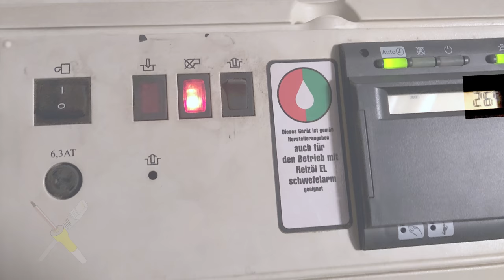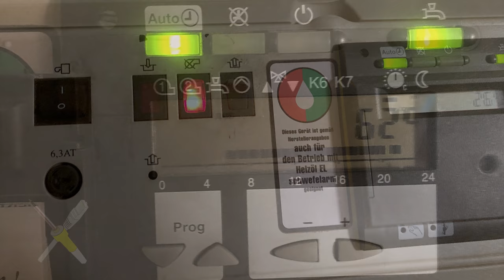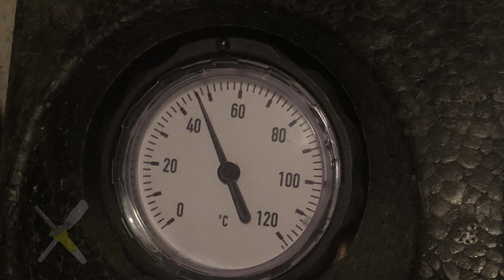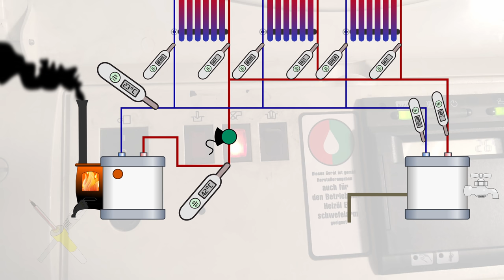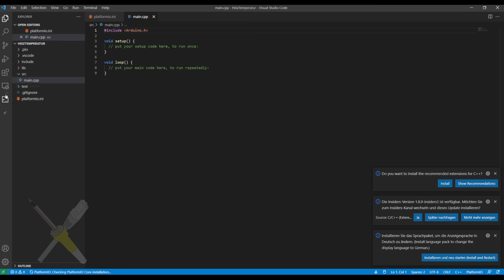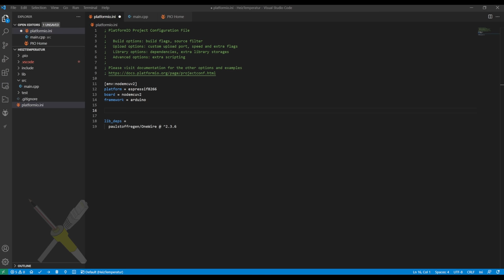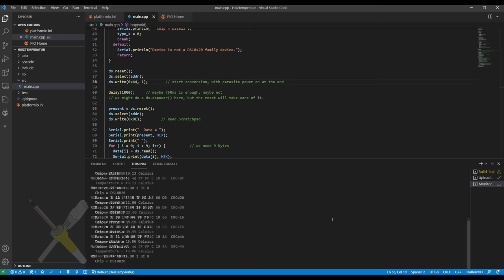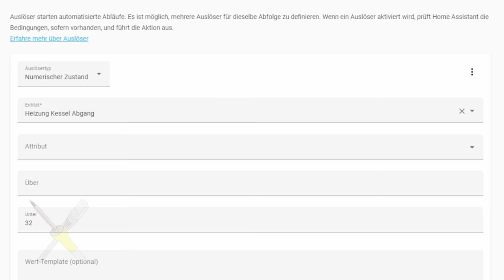BitBastelei #489 - DIY Temperaturüberwachung mit DS18B20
Wenn es um Temperaturen geht ist der DS18B20 einer meiner Lieblingssensoren: Digitale Kommunikation, vorkalibriert, wenig Kabel. Diesmal sollen diese wieder ein praktisches Problem Lösen: Kalte Füße. Also indirekt. Einerseits soll es in der Lage sein Störungen der Heizungsanlage zu erkennen und melden, andererseits sollen die Temperaturwerte helfen für einen etwaigen Ersatz ohne fossile Energieträger planen zu können.

Inhalt:
00:00 Warum das Ganze?
02:26 Möglichkeiten
05:03 Funktion von Warmwasserheizungen
06:54 Wo messen?
08:45 Wie messen?
12:52 Versuchsaufbau
15:49 Software und erster Test
22:53 Test mit mehreren Sensoren
23:33 Aufbau
28:34 Fazit

Transparenz:
Die für das Gebastel genutzten Komponenten wurden selbst gekauft und bezahlt.